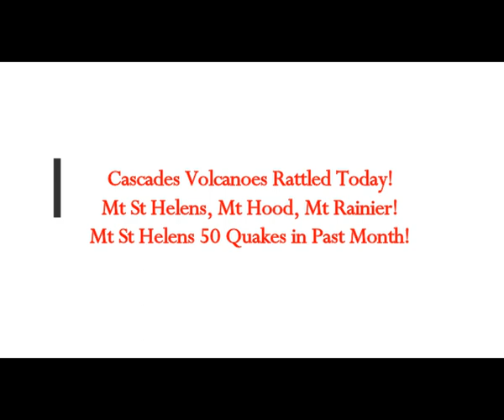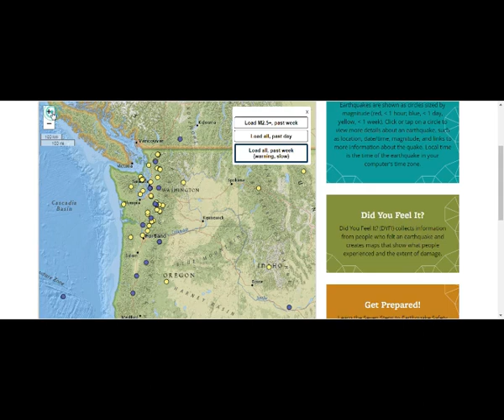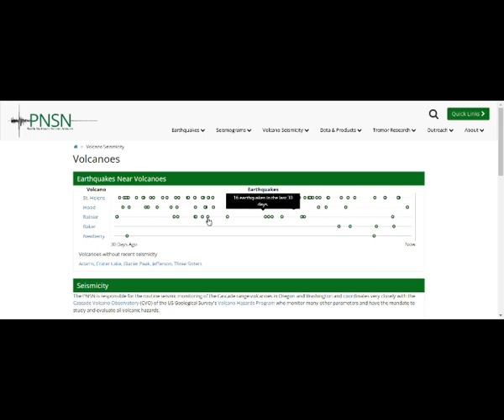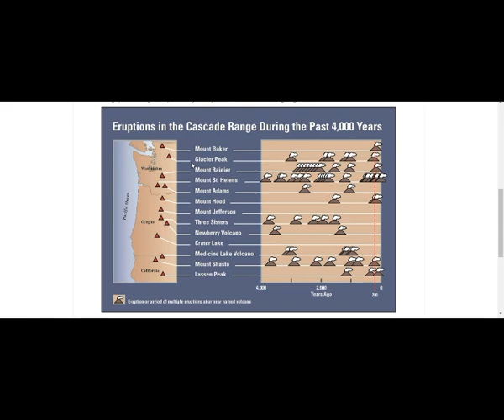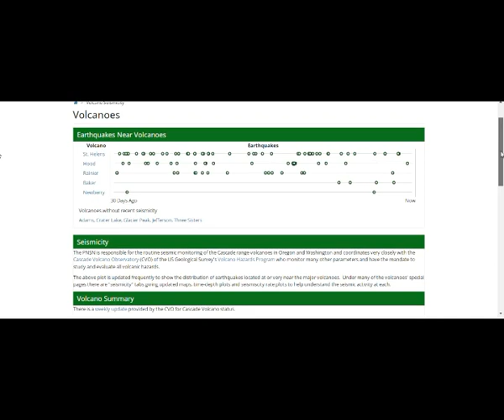Cascades Volcanoes Rattled Today! Mt St Helens, Mt Hoodm Mt Rainier! St Helens 50 Quakes in Month!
The Real MLordandGod (Youtube Channel)
Thumbnail image - Cascade_eruptions_in_the_last_4000_years usgs